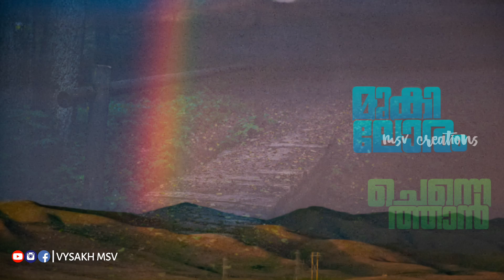Tharam Malayalam Lyrical Whatsapp Status Video | Typography | Vysakh Msv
Whatsapp Status Is Prepared By Vysakh Msv.

Video Iam Used To Create This Whatsapp Status 👇

Video Link:

AudioLink:

Iam Not Against  Copyright Law.

●Incoming Keywords

Romantic WhatsApp
whatsapp love status video Malayalam,
love status Malayalam,
sad status Malayalam,
old status Malayalam ,
new status Tamil ,
love songs Tamil ,
sad songs, romance song Tamil ,
romantic song Tamil ,
whatsapp videos clips Tamil,
short videos clips for whatsapp Malayalam ,
bollywood songs status Malayalam,
some whatsapp clips malayalam,
whatsapp status new malayalam,
whatsapp old videos malayalam,
whatsapp old songs malayalam,
whatsapp new status Malayalam,
whatsapp videos new malayalam,
latest videos malayalam,
whatsapp video hd malayalam,
whatsapp status songs malayalam,
whatsapp status love,
whatsapp  tamil,
whatsapp songs,
whatsapp love songs,
whatsaap comedy,
whatsapp romantic,
whatsapp sad video Tamil ,
whatsapp sad song Tamil ,

Related Search:
upload Status songs as given blow
whatsapp status world
whatsapp status king
whatsapp status hindi new
whatsapp status quotes in tamil
whatsapp status song hindi
WhatsApp status Malayalam
status video telugu